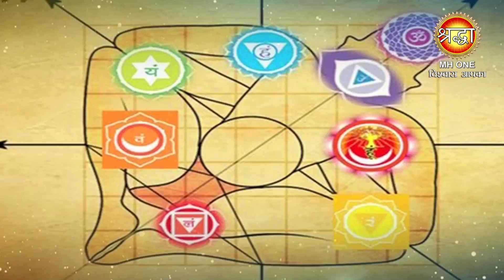Vastu Tips : गलती से भी इन चीजों को ना रखें जमीन पर, रुष्ट हो सकते है भगवान | Shraddha MH ONE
वास्तु दोष : गलती से भी इन चीजों को ना रखें जमीन पर, रुष्ट हो सकते है भगवान | Shraddha MH ONE

हिंदू धर्म में पूजा-पाठ का विशेष महत्व होता है. लगभग हर घर में रोजाना सुबह और शाम के समय में पूजा की जाती है. इससे घर में सुख-समृद्धि बनी रहती है, लेकिन कई बार रोजाना पूजा-पाठ करने के बावजूद भी घर में अशांति रहती है और शुभ फल की प्राप्ति भी नहीं होती. इसके पीछे कई कारण हो सकते हैं. वास्तु के अनुसार, अधिकतर लोग पूजा-पाठ करते समय कई तरह की गलतियां करते हैं.

मां लक्ष्मी को प्रसन्न कैसे करें
शिव की पूजा कैसे करें
शिव लिंग घर में रखने से क्या होता है?
Shivling Ghar Mein Rakhne Se Kya Hota Hai
Kya ShivLing Ghar Mein Rakh Sakte Hai
Gomti Chakra Ki puja keise kare
Maa laxmi ko khush keise kare
Ekadashi Ke din puja keise kare
Amavasya Ke din puja keise kare
Purnima ke din puja keise kare
Navratre Kab se Hai
Holi kab ki hai

| Vaatu Shastra Tips for Temple | Vastu tips for Bedroom | Vastu Tips for Temple | Vastu Tips for Kitchen | Vastu Tips for Toilet | Maa laxmi ko khush keise kare | Shivling Ghar Mein Rakhne Se Kya Hota Hai | Kya ShivLing Ghar Mein Rakh Sakte Hai | Gomti Chakra Ki puja keise kare | Ekadashi Ke din puja keise kare | Purnima ke din puja keise kare | Navratre Kab se Hai | Holi kab ki hai

अपने इष्ट देव से संवाद साधने और उन तक अपनी बात पहुंचाने के उद्देश्य से पूजा स्थल बहुत उपयोगी माना गया है। घर छोटा हो या बड़ा, हिन्दू धर्म के अनुसार सभी में मंदिर की स्थापना अवश्य करनी चाहिए।

मंदिर की स्थापना करना जितना जरूरी है, उससे भी कहीं ज्यादा जरूरी है सही दिशा और स्थान पर भगवान को स्थान देना। वास्तुशास्त्र के अंतर्गत जीवन को सुखी और सकारात्मक बनाने के अनेक टिप्स मौजूद हैं। घर में पूजा स्थल कहां बनवाना चाहिए, उन्हीं में से एक है।

घर में पूजा स्थल की स्थापना हमेशा North East yaani ishaan kone में ही करनी चाहिए। पूजा करते समय भी हमारा मुख East , West या North दिशा में ही होना चाहिए। चूंकि ईश्वरीय शक्ति ईशान कोण (North east) से प्रवेश कर नैऋत्य कोण (West-south) से बाहर निकलती है, इसलिए North East दिशा में मंदिर होना शुभ कहा जाता है।

Vastu Tips :-

1. Vastu Shastra  के अनुसार घर में बड़े-बुढ़ो yaa (मुखिया) का बेडरूम South- west yaani ki नैऋत्य कोण दिशा में hona chaiye

और युवाओं का बेडरूम North West yaani ki vavya कोण दिशा mai या North में होना चाहिए।

2. घर में बेडरूम का North east yaani ishan koon  और south east yaani aganya koon में होना वास्तुशासत्र की दृष्टि में अच्छा नही माना जाता है।

3. ghar mai bacho ka yaa avivahit ka bedroom North west mai hona acha hota hai

4.वास्तुशास्त्र के मुताबिक बेडरूम हमेशा खुला और हवादार होना चाहिए जो हमेशा मन को शांति दे।

Sleeping Positions according to Vastu Shastra :

5.बेडरूम में बैड हमेशा इस तरह रखा जाना चाहिए ताकि सोने वाले का सिर North और पैर Southकी तरफ न हो, क्योंकि South में पैर फैलाना वास्तुशास्त्र की दृष्टि में अच्छा नही होता है।

6 वास्तुशास्त्र के अनुसार बेडरूम में रखे बैड का सिरहाना East या South की तरफ रखना अच्छा माना जाता है।

7.बेडरूम का द्वार कभी भी South दिशा की तरफ नही होना, isse उचित नही माना जाता है।

8. बेडरूम में कभी भी मंदिर या पूजा स्थान नहीं रखना चाहिए यह वास्तुशासत्र की दृष्टी से अच्छा नही माना जाता है।

9. बेडरूम के साथ यदि बाथरुम जोड़ना हो तो बेडरूम को North या West में बनाना उत्तम माना जाता है।

10. Vastu के मुताबिक बेडरूम में बैड के ऊपर छत्त का बीम या मोटी पट्टी नहीं होनी चाहिए।

11. Bedroom mai padhne wala ka mukh north ya east acha mana jata hai